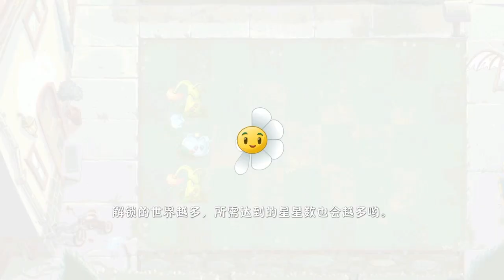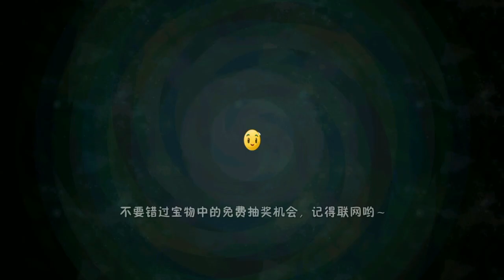Plants vs. Zombies 2 How to quickly get the 2.8.0 new plant Tiger head mushroom？